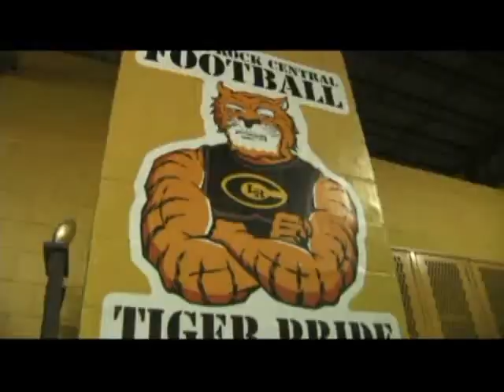Brian Anderson Jr.'s 2010 Highlights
Same name BETTER game DIFFERENT team but you already know who it is! Check out  one of the Natural states, and LTTLE ROCK'S  BEST Linebacker a year later